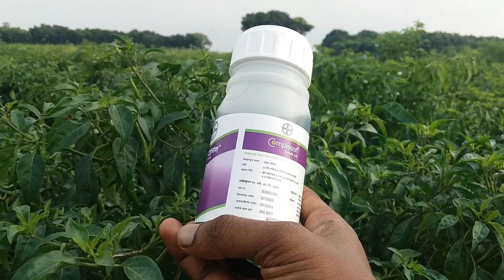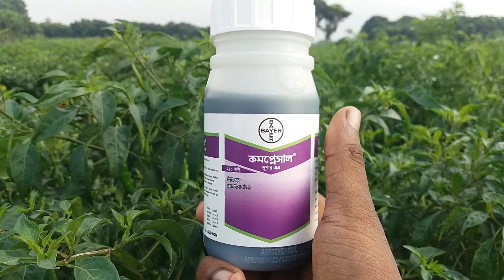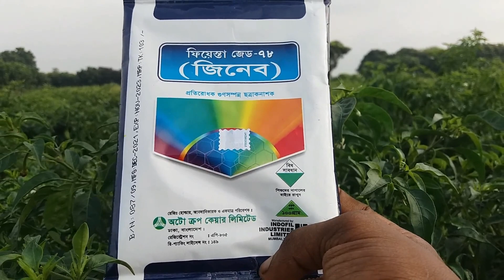মরিচ গাছে ফুল জালি কম আসার করন। এবং মরিচ বা লঙ্কা গাছে কি দিলে প্রচুর পরিমাণে ফুল ও মরিচ ধরবে।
প্রিয় দর্শক আজকে আপনাদের জন্য নতুন একটি ভিডিও নিয়ে এসেছি। আজকের ভিডিওটিতে আলোচনা করবো কম আসার কার কি এবং কি ভিটামিন বা পিজি আর
ব্যবহার করলে মরিচ গাছে প্রচুর পরিমানে ফুল জালি আসবে।